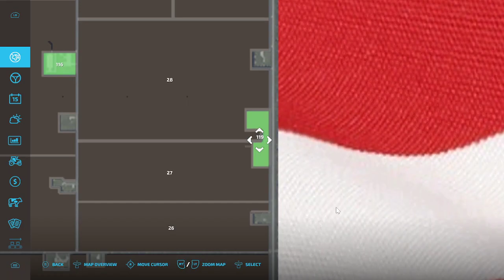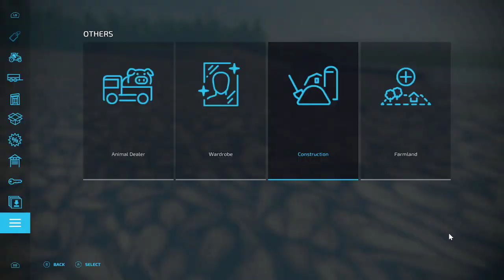Farming Simulator 22 - 3/18/2023 - Frankenmuth 4x by Taylor Farms!!! Part 1